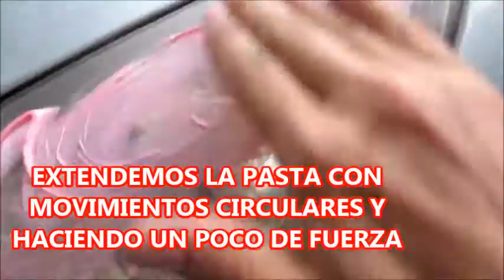Como pulir faros de coche con pasta de dientes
Vamos a ver como se puede pulir perfectamente y dejar como nuevos los faros del coche en dos minutos utilizando pasta de dientes.